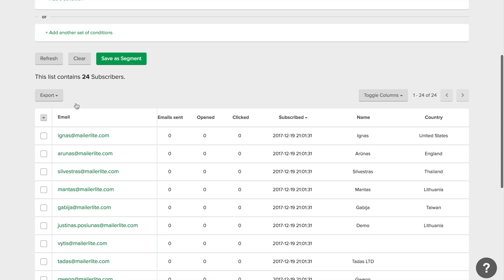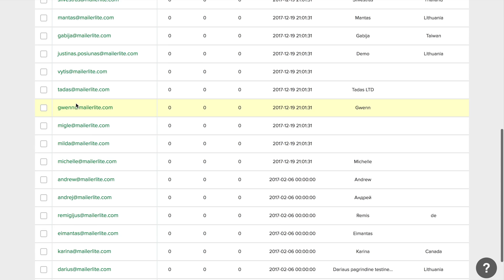Importing Your MailChimp Subscribers - MailerLite Classic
This video shows you how you can easily import your subscribers from MailChimp.

This tutorial is for the Classic version of MailerLite. Watch the tutorial for the new version of MailerLite

If you like simplicity, effectiveness, and being treated like a human, you might just love using what the whole team at MailerLite has in store for you. Give us a try!